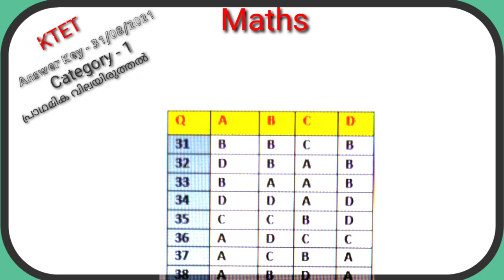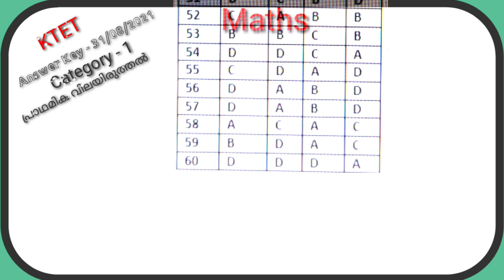KTET ANSWER KEY 31/08/2021 Exam| Category 1| Mathematics